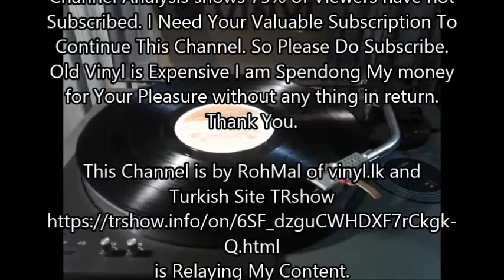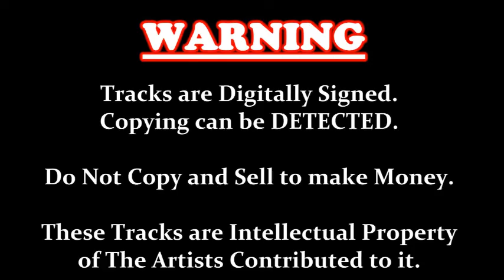Sanda Moduwela - H R Jothipala & Anjeline - Film APSARA 1978-09-01 (vinyl) vinyl.lk